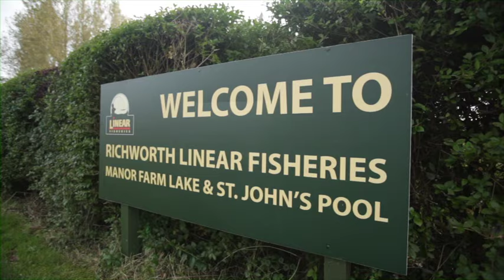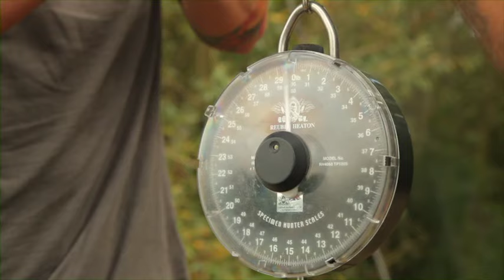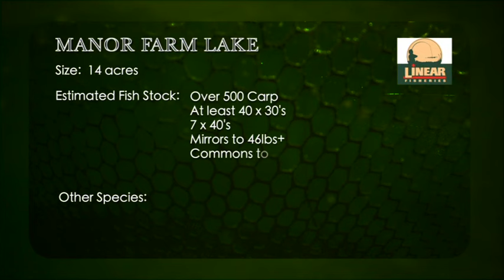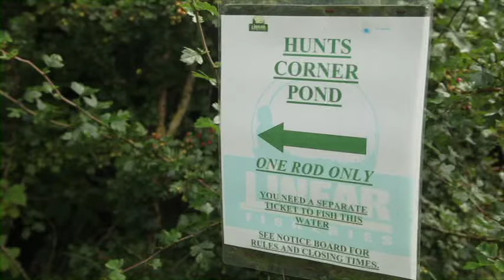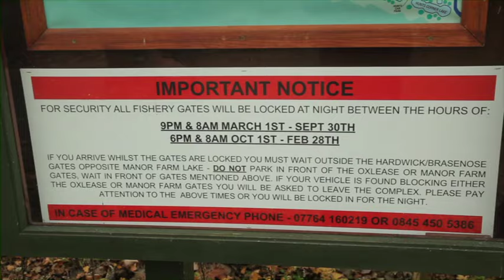Linear Fisheries DVD 2013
All you need to know about the famous Linear Fisheries complex in Oxfordshire. This DVD which is presented by Iain Macmillan and Ian Russell, was first released in 2013. (Please note that some fishery details and phone numbers may have changed since it was released).